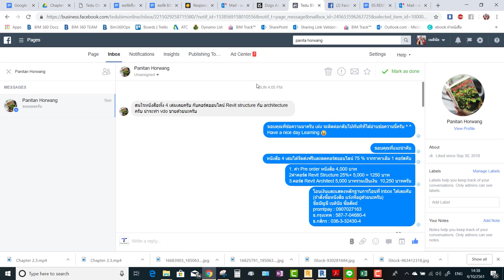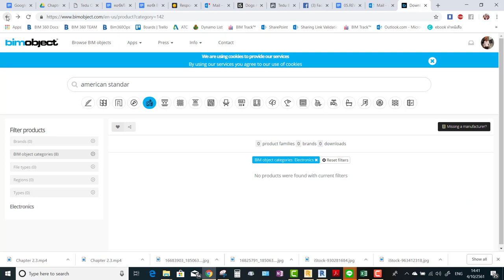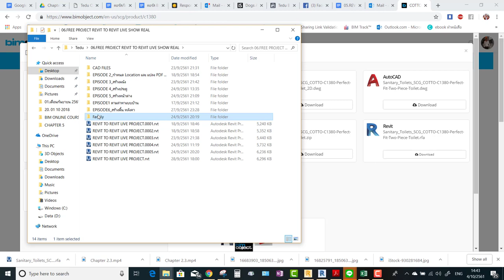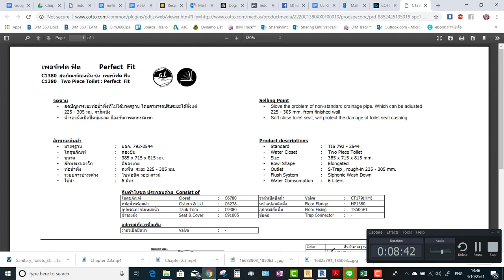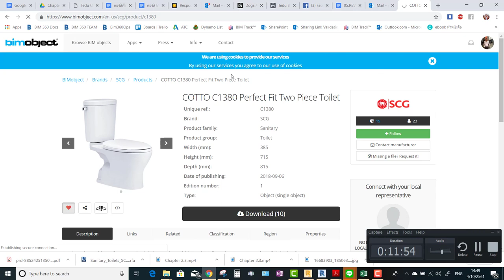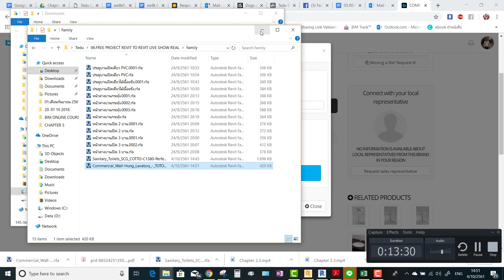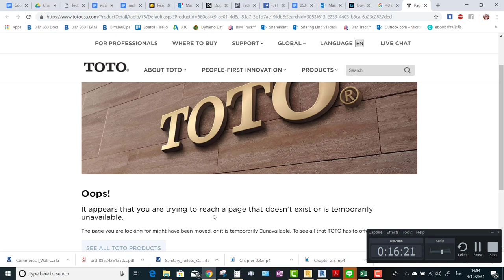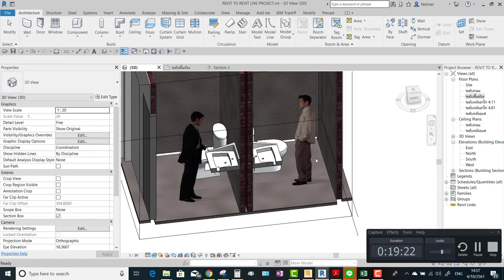BSR_Revit 2 Revit Live_EP7_หา BIM Object สุขภัณฑ์เจอแล้ว !!